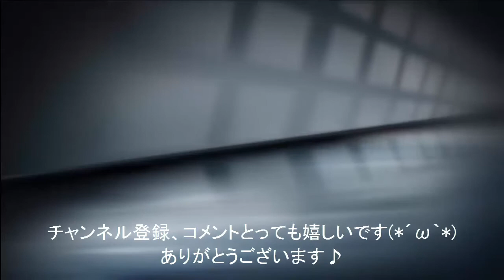グランドセフトオート5 実況プレイ【PS4】ハリウッド(VINE WOOD)の看板でデート気分♪ 実況女神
グランドセフトオート5の実況プレイをしています。実況女神が実況に挑戦するチャンネルです。今回はFPS視点でハリウッド(VINE WOOD)の看板に行ってみました(*´艸｀*)
まだミッションがあまり進められてないので、できることが限られていますが、見てみたいシーンとかありましたら、ぜひコメントしてくださいね♪
他には、サイコブレイクやコールオブデューティーAWの実況をしています。

▼人気の動画
グランドセフトオート5　実況プレイ【PS4】FPS #19　ミッション:強盗　宝石店 【実況女神】

▼実況女神の人気動画はこちら
【マインクラフト】ボートで溶岩の上を漕げるのか？それともマグマダイブか！【TUTTI × chocomint × 実況女神のマイクラ実況 Part15】

【ヤンデレシミュレーター】先輩が好きすぎて○○しちゃう・・バカゲーをプレイ【実況女神】

【妖怪ウォッチぷにぷに】SSランク 覚醒キュウビが出るまでガチャ回してみた【実況女神】

▼オリジナルグッズ販売　めがたむオンラインショップはこちら

 「@megamisama」で検索してくださいね♪